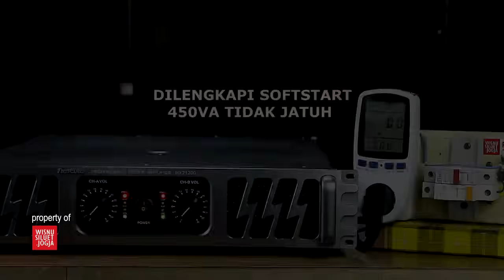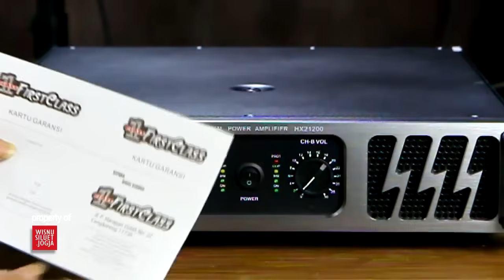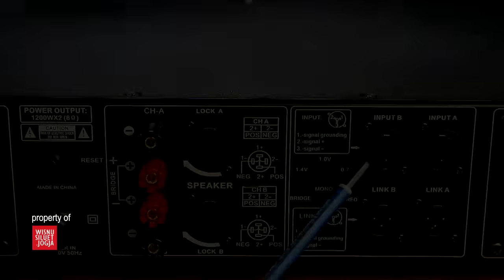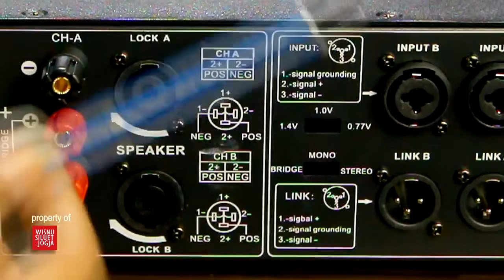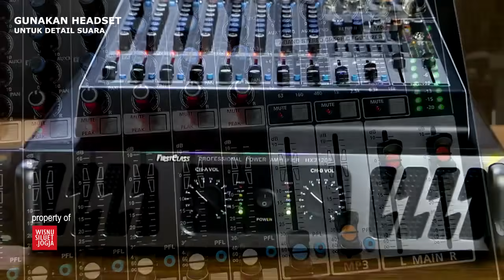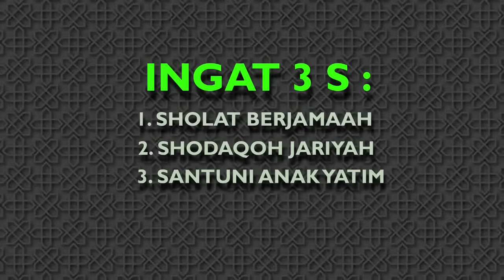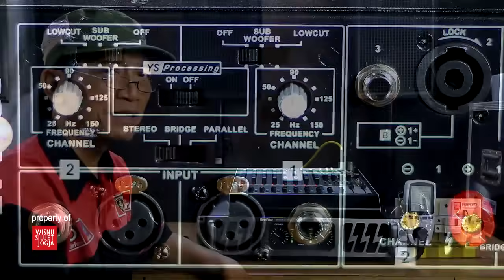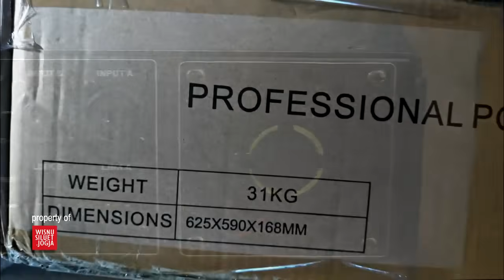Review Lengkap Power Tangguh, Hemat di Kantong, Firstclass HX21200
Info 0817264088,  Review Lengkap Power Tangguh, Hemat di Kantong, Firstclass HX21200. Ini video lengkap review power Firstclass HX21200. jangan skip2 biar ngg gagal paham